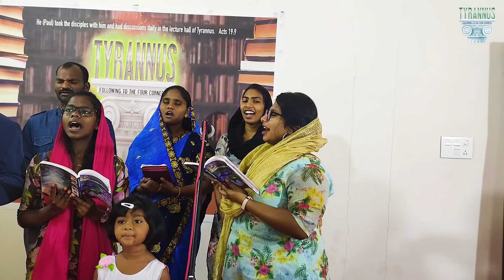నేను ఉపయోగపడతానా? | Will I be useful? || Redeem worship | Edward William Kuntam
Will I be useful? || Redeem worship.